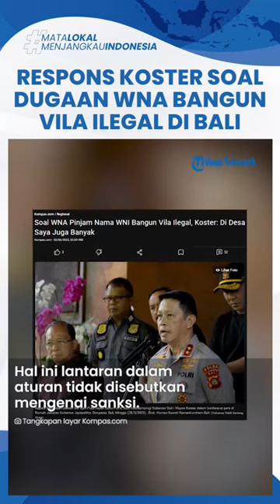Respons I Wayan Koster soal Dugaan WNA Pinjam Nama WNI Bangun Vila Ilegal: Di Desa Saya Juga Banyak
TRIBUN-VIDEO.COM - Gubernur Bali I Wayan Koster mengakui adanya dugaan temuan sejumlah Warga Negara Asing yang meminjam nama Warga Negara Indonesia untuk membangun vila ilegal di Bali.

Bahkan dia mendapati hal tersebut di kampung halamannya sendiri di Desa Sembiran, Kabupaten Buleleng, Bali.

"Saya melihat di desa saya juga banyak gini (WNA pinjam nama WNI bangun vila ilegal). Di pinggir pantai gitu banyak," kata Koster dalam Rapat Koordinasi Pariwisata Era Baru di Kantor Gubernur Bali, Rabu (31/5/2023).

VP: Dharma